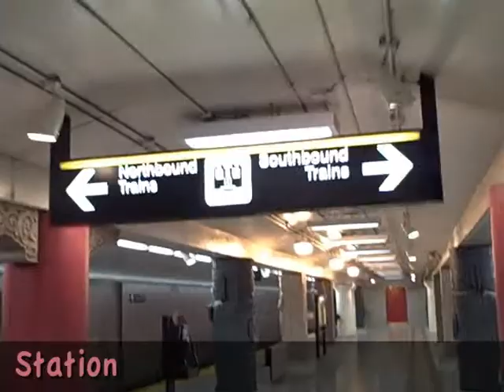16 Sep 2009 Toronto Subway Museum Station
Just visited the Dead Sea Scrolls exhibit at the Royal Ontario Museum. Learned something new, the Phoenician Shekel could be used to pay your tax, nice looking coin in the Dead Sea Scrolls exhibit.